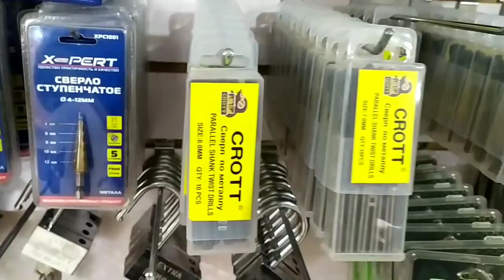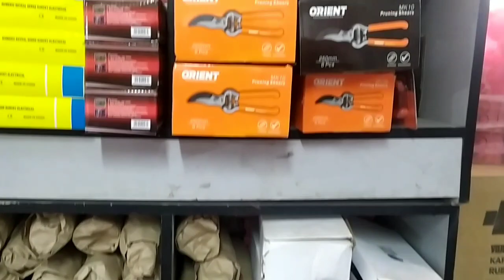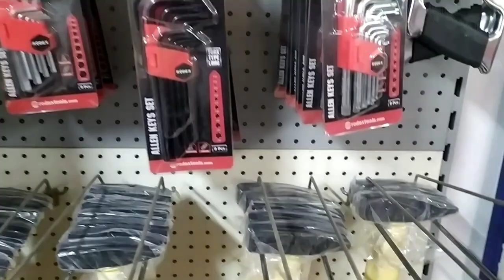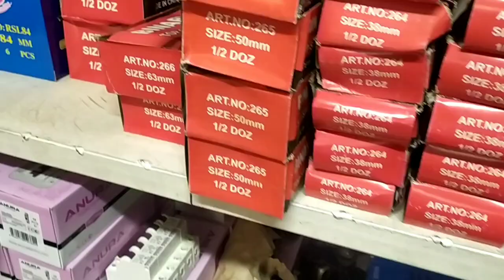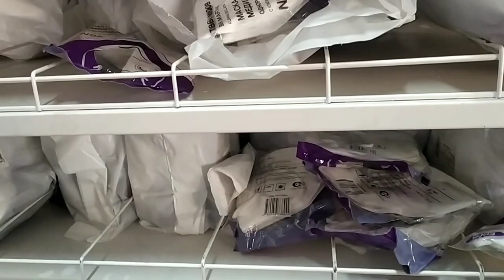хозтовары оптом баада Джалал абад 17.01.23